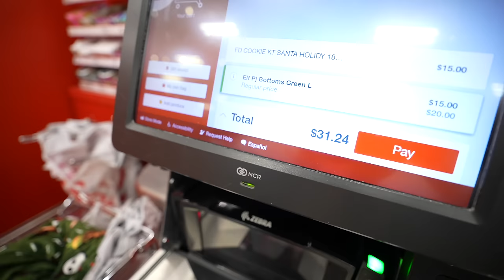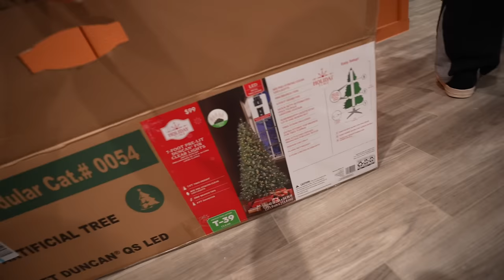WE BOUGHT MATCHING PAJAMAS & DID THIS …❤️| VLOGMAS DAY 17